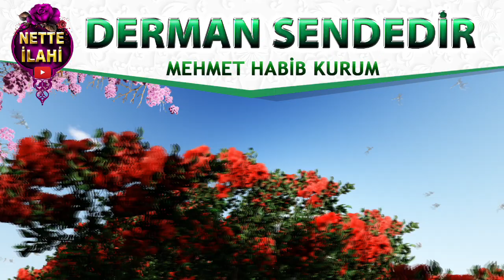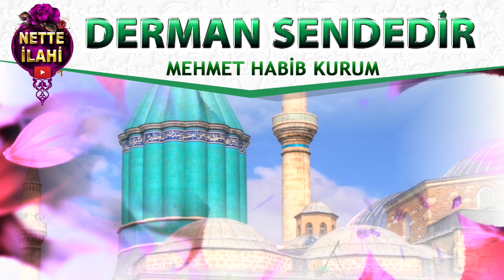Derman Sendedir İlahisi I Menzile Giden Sofiler İlahisi I Mehmet Habib Kurum I Nette İlahi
Youtube'da En Güzel İlahilerin yer aldığı çok özel bir kanal Nette İlahi kanalında sevdiğiniz yüzlerce ilahi ve yüzlerce ilahi sanatçısının bir çok ilahisini bulacaksınız. Ayrıca zikirli ilahileri, sade ilahileri, defli ilahileri, tasavvuf musikisi ilahilerini, müziksiz ilahileri dinleyebilirsiniz.
Her geçen gün ilahi arşivini genişleten kanalımız sizler için yeni ilahiler üretmeye de mümkün olduğunca gayret etmektedir.
Bizi dinlemeye devam edin.